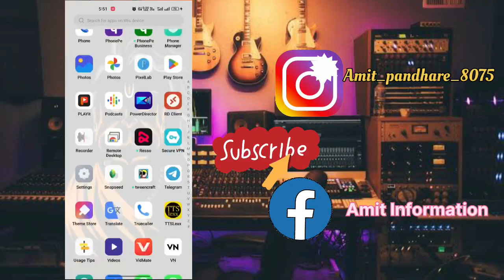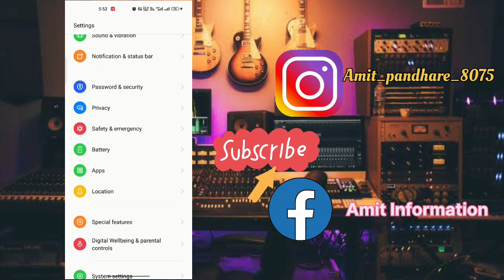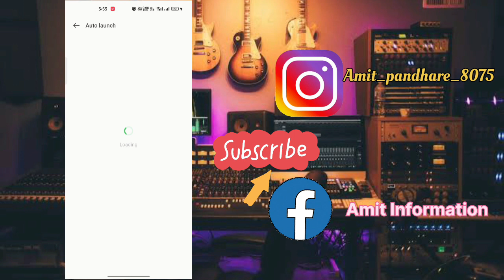Mobile ki battery jaldi khatm Hoti Hai To ab Nahi hogi || ab kabhi mobail jaldi khatam nhi hogi